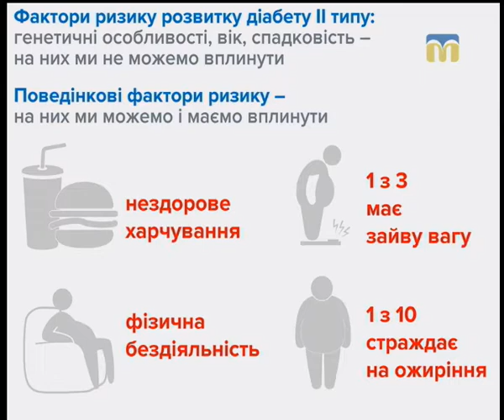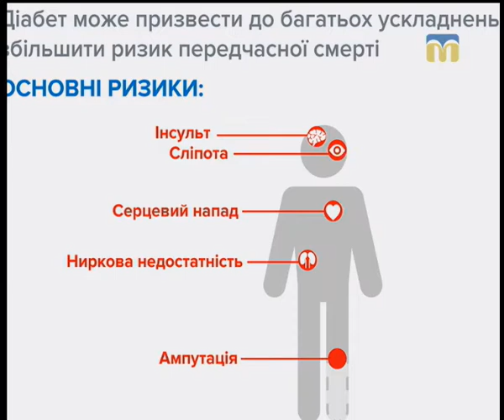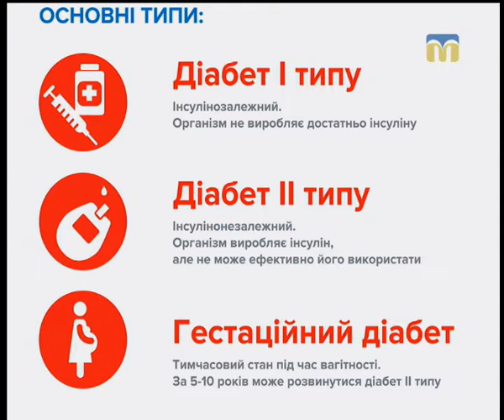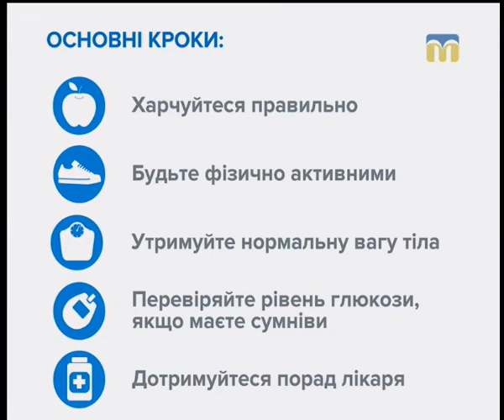14.11.2018. Тема дня. Всесвітній день боротьби з діабетом.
14 листопада – Всесвітній День боротьби з діабетом. Тож, які фактори спричиняють діабет та як звести загрозу захворювання до мінімуму? Та, якщо людина захворіла на діабет, як допомогти їй жити звичайним життям? – про це в програмі «Тема дня».
Гостя прямого ефіру – Ольга Тузова – лікарка-ендокринолог вищої категорії, кандидатка медичних наук